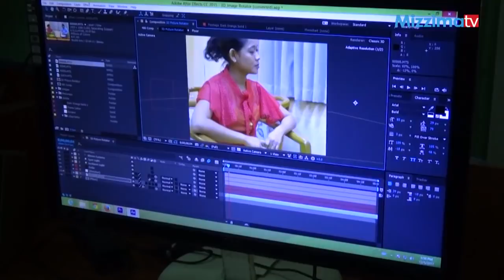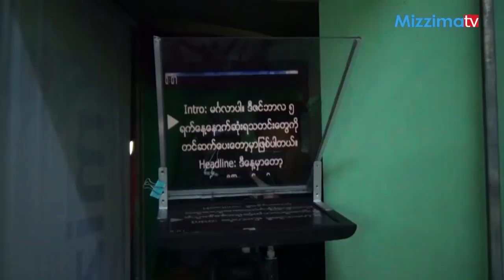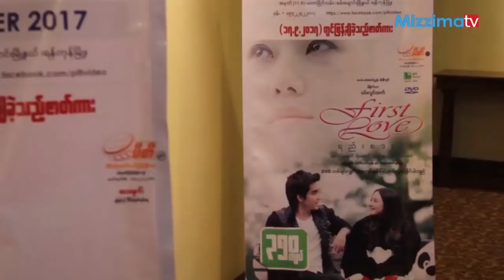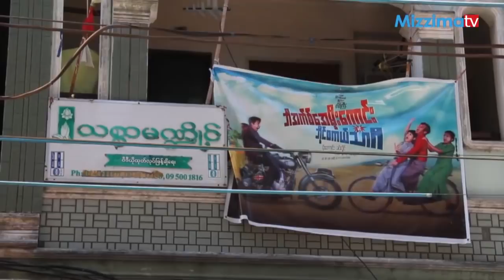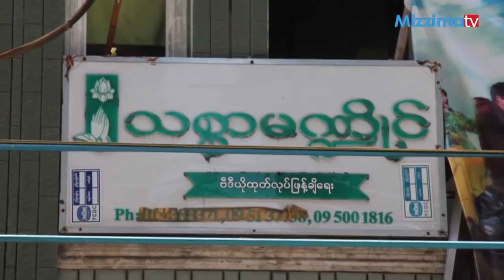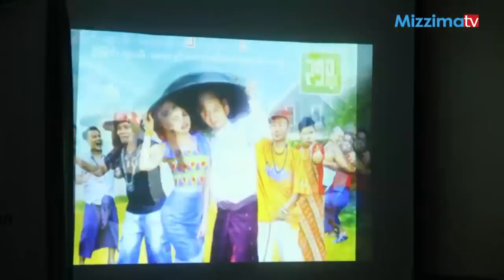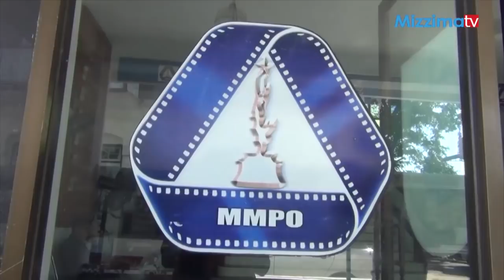ဒီဇင္ဘာလ ၅ ရက္ မဇၩိမသတင္း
• ျပည္တြင္းသတင္း - ျမဝတီၿမိဳ႕နယ္၌ ေလယာဥ္ပစ္က်ည္ တစ္ေထာင္ေက်ာ္ သိမ္းဆည္းရမိ